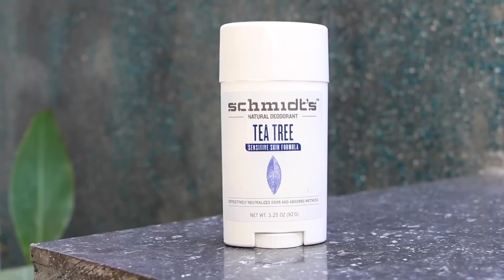♡ Morning routine - Spéciale vacances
♡ Je suis ravie de pouvoir vous présenter une nouvelle routine du matin puisque je sais que vous aimez beaucoup ces vidéos. Ces vacances étaient l'occasion de la filmer dans un cadre nouveau.
J'espère que tout coeur que cela vous plaira !

♡ Produits mentionnés :
Gel douche Coconing - Le Petit Marseillais
Gel intime - Saugella
Aqua magnifica - Sanoflore
Crème magnifica - Sanoflore
Baume à lèvres hydratation - Le petit Marseillais
Déodorant stick Tea tree (nouvelle formule que je ne vous recommande pas car peu efficace) - Schmidt's
Hydratation face indice 30 - Hawaiian Tropic
Spray solaire indice 20 - Hawaiian Tropic
Huile protectrice indice 20 - Hawaiian Tropic

♡ Ce que je porte dans cette vidéo :
Maillot de bain : Calzedonia
Robe de plage : Primark
Tongs : Havaïanas
Lunettes de soleil (20% avec le code CAMILLE20)
Chapeau : Bali
Collier : Agatha
Vernis : Blanc de Lune - L'Oréal